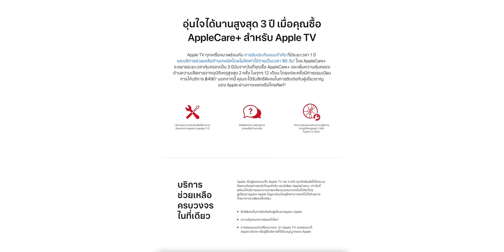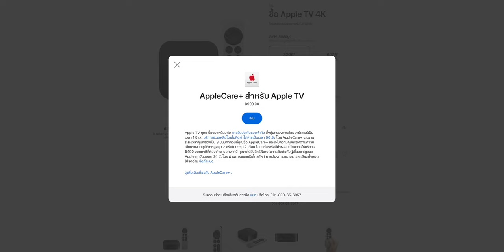ซื้อ AppleCare+ สำหรับ Apple TV ได้แล้ว เป็นครั้งแรก! ราคา 990 บาท | iMoD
🔴 หลัง Apple เปิดตัว Apple TV 4K ชิป A12 ก็ได้เปิดให้สั่งซื้อ AppleCare+ สำหรับ Apple TV ได้ด้วยเป็นครั้งแรก!  เพิ่มความคุ้มครองได้สูงสุดถึง 3 ปี!

0:00 - เปิดคลิป
0:12 - เปิดขาย AppleCare+ สำหรับ Apple TV
0:23 - ราคา AppleCare+ สำหรับ Apple TV
0:29 - ความคุ้มครองของ AppleCare+ สำหรับ Apple TV
0:52 - อุปกรณ์ที่ได้รับความคุ้มครอง AppleCare+ สำหรับ Apple TV
1:01 - การสั่งซื้อ AppleCare+ สำหรับ Apple TV